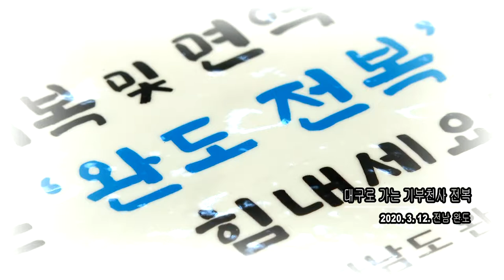[조선영상비전] 대구로 가는 기부천사 전복